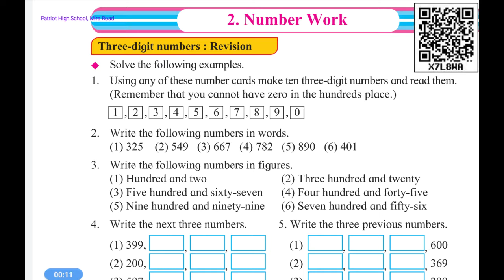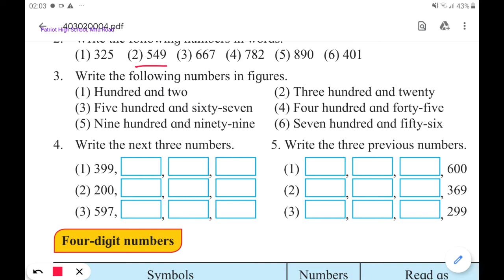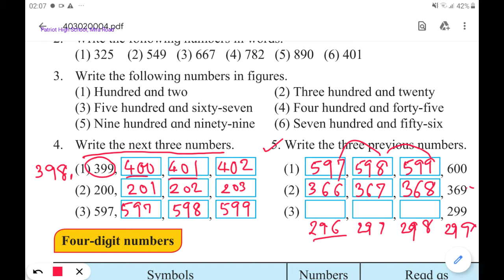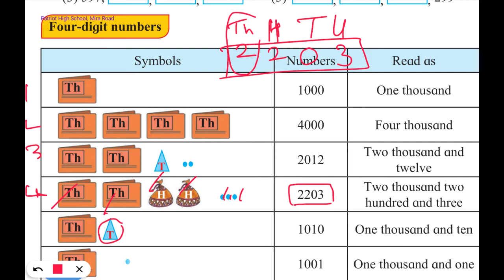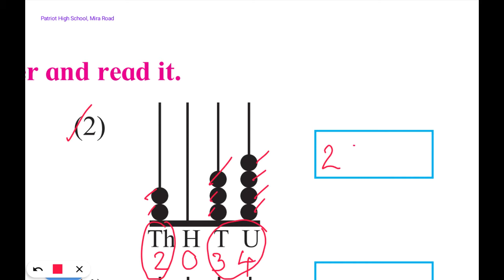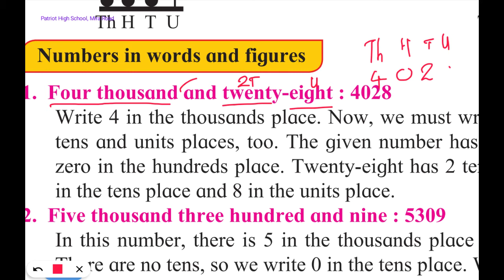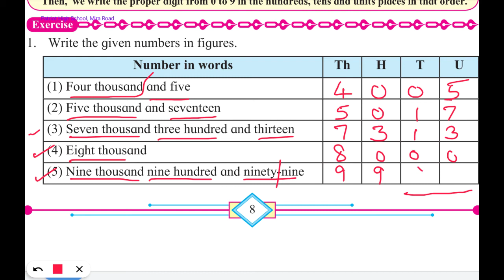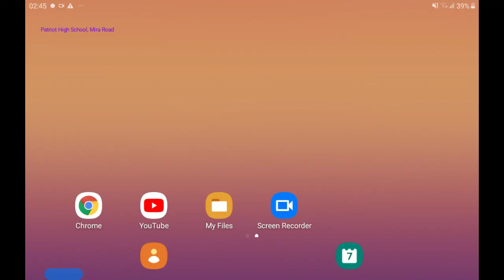7 September 2020